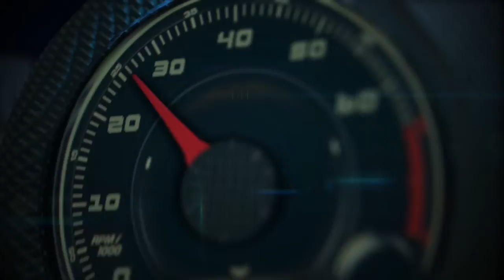Autos 0-60 - Top 10 Mejores autos usados por menos de $8,000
Top 10 Mejores autos usados por menos de $8,000 por KBB.com